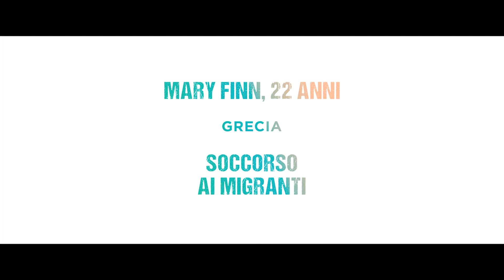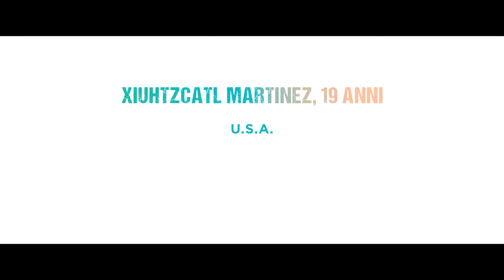Bigger than Us - Un mondo insieme, di Flore Vasseur - Trailer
BIGGER THAN US - UN MONDO INSIEME arriva nelle sale italiane distribuito da Arthouse il 22, 23, 24, 25 e 26 aprile, in occasione della Giornata della Terra. Il docufilm, diretto da Flore Vasseur (Meeting Snowden) e prodotto da Marion Cotillard, Denis Carot e Flore Vasseur, è stato presentato per la prima volta al festival di Cannes 2021 in selezione ufficiale.

I protagonisti sono giovani attivisti provenienti da tutto il mondo.

Video dall'Ufficio Stampa Echo Group.